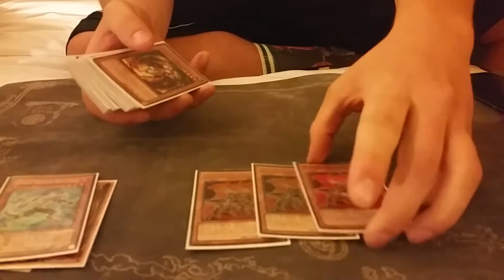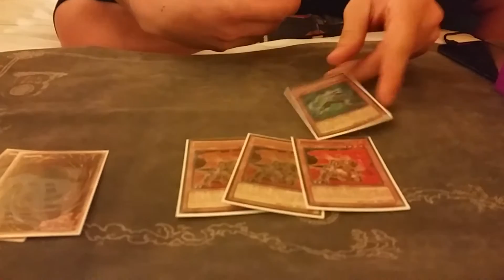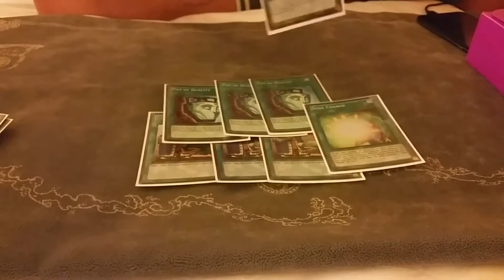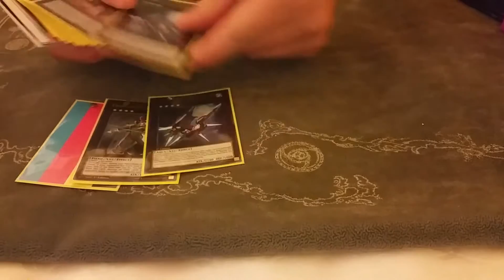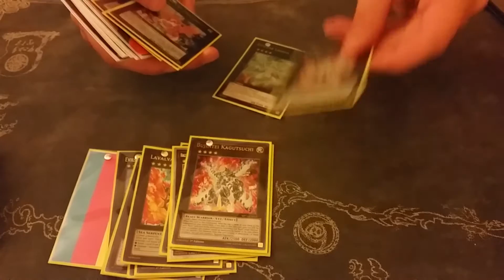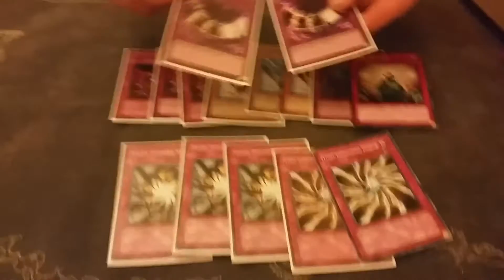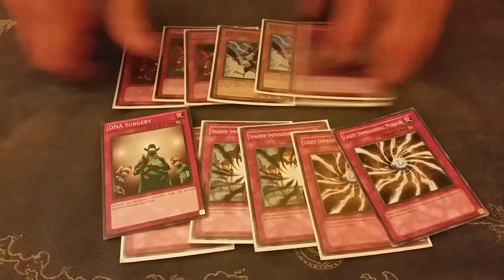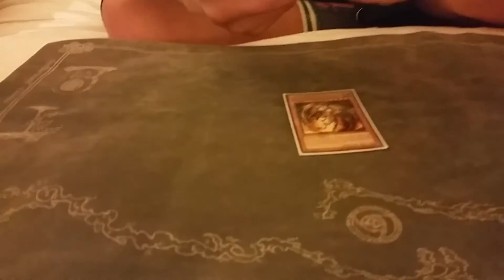Tyler Cerrato Top 32 Plus One Guaiba (P.O.G.) Deck Profile AC Regional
Tyler got 29th place with his unique plus one guiaba deck at the ac regional last weekend. people seem to be really enjoying this deck why don't you try it out!